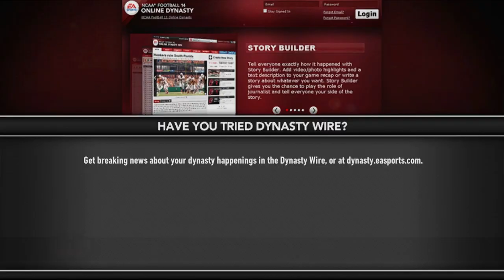This is gonna be a lot harder than I thought | NCAA 14 RTG